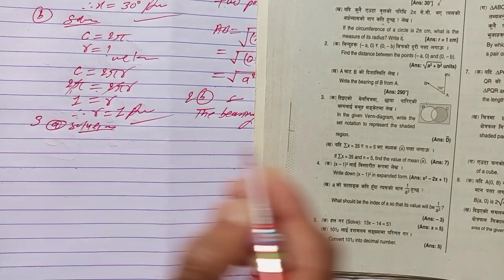CLASS:-8, Sub:-C.Math | Model Questions Set:-1 | GROUP:-A , 1 Marks Each Questions | BLE & DLE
Hello everyone

I am Thakur Anit sir

welcome all of you in this my YouTube channel

Many mathematics Question solution in this my YouTube channel

your Question:-👇
How to find the arithmetic mean
arithmetic mean
finding the arithmetic mean
statistics, arithmetic mean
arithmetic mean kaise nikalte hai
arithmetic mean nikalne sahi tarika
find arithmetic mean from the easy method
How to find lcm
How to make Simplify from the easy method
How to make Solved
Solved kaise karen
Simplify kaise karen
LCM kaise nikalte hai
lcm kaise karen
lcm nikalne ka Sahi tarika
see model questions and solutions
see math model questions and solutions
class 10 SEE Model Question with Solution
SEE Math Model Questions with Solution
SEE Model Questions with Solution
Simplify ka Sahi tarika
simplify class 10 SEE Model Questions with Solution
Class 10 SEE Model Questions and solutions group B 2 marks each
Group B 2 marks each questions
SEE Model Questions and solutions C.Math
Class 10 C.math Model Questions with Solution
SEE questions and answers with Solution
class 10 sets Chapter
sets class 10
set questions and answers class 10
set questions and answers class 9
set questions and answers class 8
Set questions and answers
set questions and answers 2022
formula of sets of class 10
set questions and answers class 7
set related questions
set theory related questions
Set questions class 10
Set questions class 9
Set questions and answers class 11
set related formula
solving words problems
thakur anit sir
class 10 SEE model questions Set 46
see questions and answers class 10
see questions sets class 10
sets problems in mathematics
set class 10 questions
math
maths
mathematics

♥️ Find the value of the following.

❤️ Unit 2 Circle Class 8 BLE Question of Class 8 Questions no 1 upto 14

❤️ Class 9 Trigonometry Chapter:-9 trigonometry Ex:-9.6  Q.N:- 19

❤️ How to Write the name of angles, sides and vertices of a triangle , Measures the following angles of a triangle and find the sum of angles Links:-